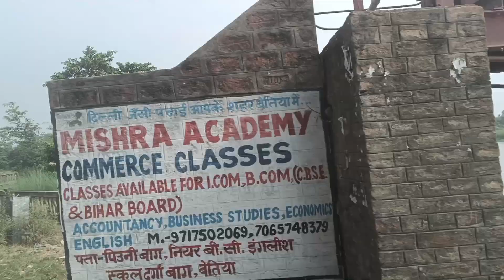Aaj hum kahan gaye|| Aam ka bagh✨💥video ytvideo vlogs mangos Daily vlog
Daily vlog
videos
Mini vlog
Bettiah vlog
village vlog
indian village life bihar
Bettiah vlogs
west champaran
Family vlog
Indian vlogger
Village vlog home vlog
beautiful nature
daily vlog
day in my life
mango farming in india
minivlog
miyazaki mango farming in india
organic mango farming
trending shorts
village family